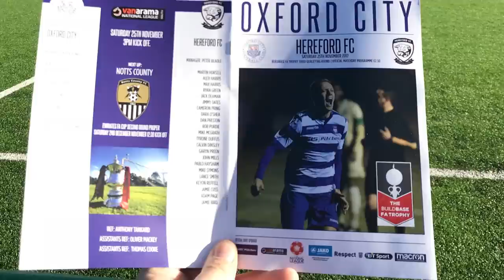Clips Video: Oxford City 1-2 Hereford FC